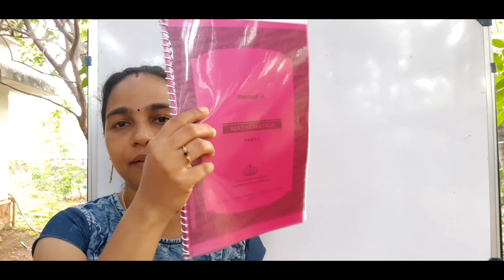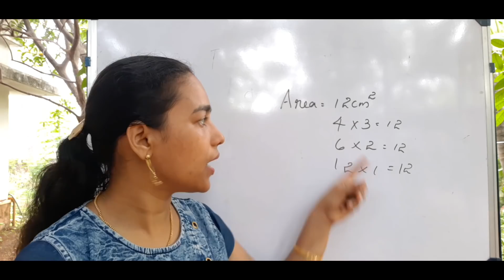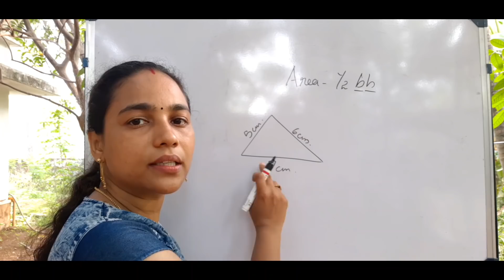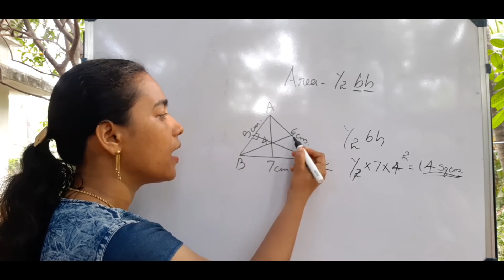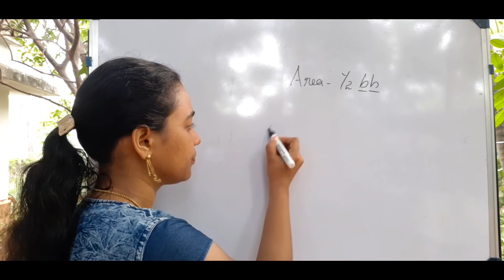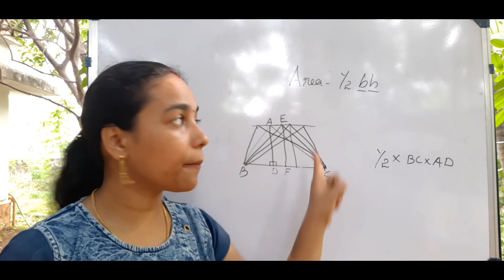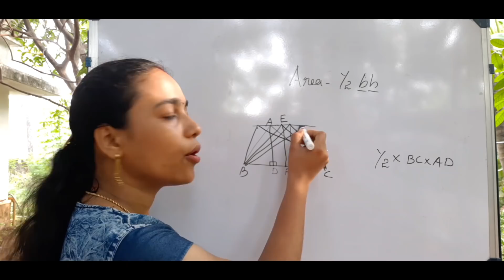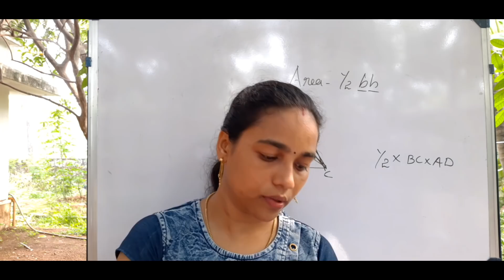STANDARD-9 // KERALA SYLLABUS // MATHEMATICS // LESSON-1 // AREA // PART-1